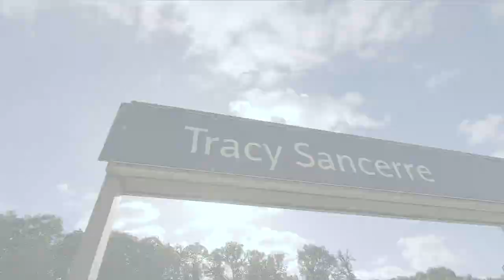120 km sur l'Allier et la Loire - randonnée/bivouac de 6 jours en canoë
En juillet 2020, Mof, Sturdy Boy, Niakou, Mr Muggles et Ours Pimenté sont repartis dans la Nièvre pour une aventure en canoë !

Au départ de Moulins, ils ont descendu l'Allier et la Loire pendant 6 jours afin de rejoindre Tracy sur Loire.

Animation : CostelloJude
Visuels : SGL Création